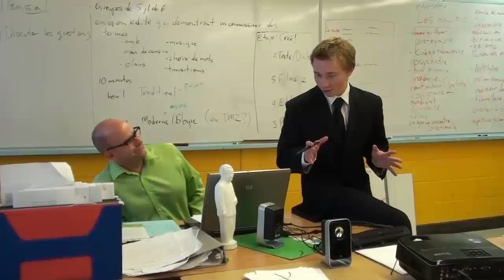You Only Live Once: A James Bond Parody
Just another day's work for student/part-time secret agent James Bond. This was the last of three videos from the Fall Pep Rally.